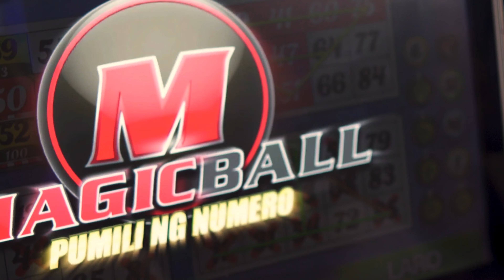Bingo-Go™ Progressive Series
Bingo-Go™ lets you accelerate to Minor, Major or Grand prizes with a rewarding Multipots bonus. This FBM video bingo from the Progressive Series line brings modern graphics and an involving gaming experience. Know more about this product